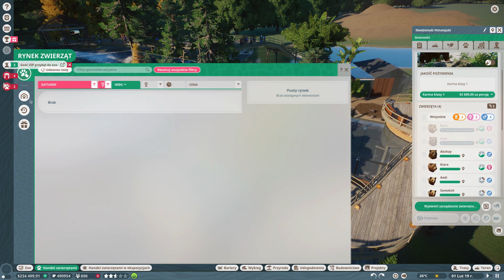Zmiany wybiegu hipopotamów 🐵 FRANCZYZA EUROPEJSKA 🐵 PLANET ZOO, Sezon 4, odc. 3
planetzoo i nowa franczyza europejska przed Wami!
Z racji, że to 4 Zoo jakie buduję na tym kanale, postanowiłam nazwać to "sezonem 4", żeby nie myliły się odcinki :D

⭐ Jeśli podoba się seria to wiesz co robić? Łapka w górę! A jak chcesz zostać dłużej, to koniecznie zostaw suba z dzwoneczkiem! (żebrosubki i żebrołapki zawsze w modzie) ⭐

⚡ A jak chcesz więcej mnie to ⚡